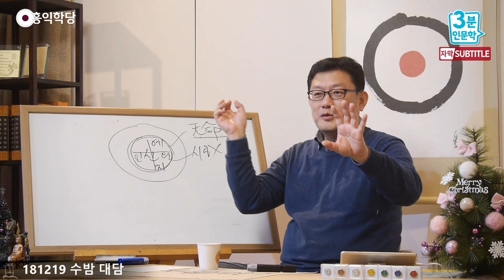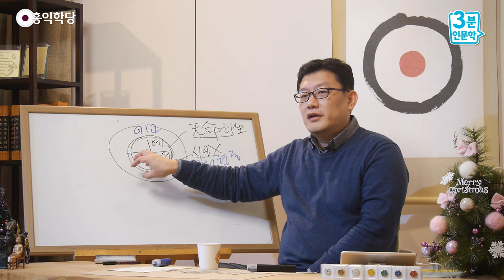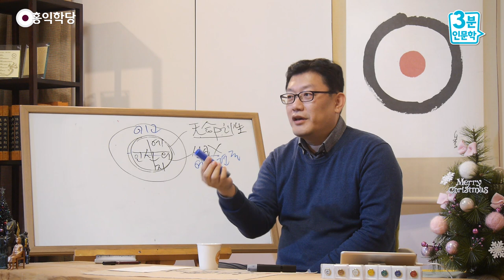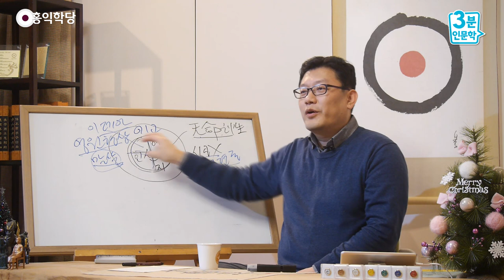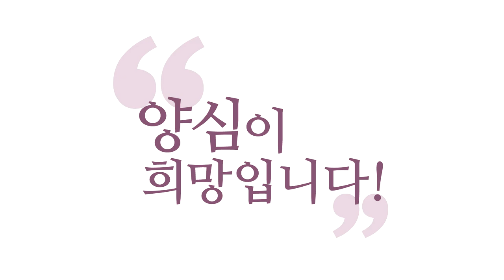[3분 인문학] 이데아, 영원한 현존 안의 영원한 형상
- (181219 수밤 대담) 이데아, 영원한 현존 안의 영원한 형상
영화 '인터스텔라'인가요? 거기서 보셨죠?
저 고차원에서 신호를 보내는 거.
거기서는 중력을 통해서 막 지금 우리가 사는 지구에
신호를 보내죠. 5차원인가? 이런 고차원 세계에서.

근데 이건 진짜 이제 고차원이에요.
시공을 초월한 차원에서 여러분 내면에
신호가 오는 게 '자명·찜찜'이라는 신호가 와요.
그 신호를 따라가면
'인·의·예·지·신'을 구현하는 쪽으로 가게 만듭니다.

이 신호가 멈출 수가 없다는 거예요. 왜?
이 자리는 시공이 없어요. 영원한 현존입니다.
시공이 없다는 것만 아시면 안 되고,
이 자리는 영원한 현존의 자리예요.
영원히 현존해요. 지금, 이 순간 현존해요.

지금, 이 순간 현존하고,
매 순간 현존하는 이 자리에서
여러분한테 끝없이 뭘 하라고 외친다고요?
'인·의·예·지' 하라고 외쳐요.

그러니까 보살들이 큰소리칠 수밖에 없는 게,
"내가 죽을 때까지 윤회가 다 하고,
이 중생계가 다 하고 허공계가 다 할 때까지
나는 중생들한테 이 양심을 구현하겠다!"
이 말을 안 할 수가 없는 게,
이게 지금 시공 밖에서 외치는 소리예요.

"너희들 시공 속에 굴러가는 존재들이여!
너희는 나의 나툼일 뿐이다. 참나의 작용일 뿐이다!"
우리가 사는 이 에고의 모든 세계는요,
모든 생명체가, 모든 존재가
이 시공을 초월한 이 참나 하나님 자리의 나툼이에요.

이게 불교식으로 말하면
'오온(五蘊)이 본래 공(空)하다.' 이거예요.
'오온이 공(空)이고, 공(空)이 오온으로 나타난다.'
'오온은 본래 공(空)이요, 공(空)은 하나님 자리요,
하나님은 반드시 오온으로 모습을 나툰다.'
이게 되게 중요합니다.
소승 사상으로 빠질 수가 없는 이유예요.

절대계는 반드시 현상계로 모습을 나투고,
현상계는 절대계에 뿌리를 두고 있어요.
둘은 하나예요.
그래서 '절대계' 그러면, 감춰진 현상계요.
'현상계' (그러면) 드러난 절대계예요.

지금 이게 절대계가 아닌 것 같죠?
'이게 무상하고, 괴롭고, 내 것도 아니고,
실체도 없는 겁니다.'
이것만 알고 계신 거는 공부의 아주 하수입니다.
이게 사실 그대로 지금 신성이에요.

그러니까 오온이 공(空)인 줄 알아야
대승의 문을 열고 들어가요.
그 얘기는 '보이는, 존재하는 모든 게 신(神)이다.'라는
고백이랑 똑같아요. 신의 현현이에요.
티끌 하나도 신이 존재하지 않으면 나타날 수가 없어요.

신(神) 안에 이런 이데아, 진리가 들어 있고,
이 진리가 이데아입니다.
신(神) 안에 불변의, 이 이데아라는 게 뭐냐?
'영원한 형상'이요.
영원한 현존 안에 들어있는 '영원한 형상'이 있어요.
그게 기독교에서의 '말씀'이죠.

그래서 "하나님 안에 '말씀'이 계셨고,
하나님과 '말씀'이 같이 계셨으니까 우주가 창조됐다."
『요한복음』 1장에 최근에 했었죠, 제가?
이거를 그냥 여러분은 뼛속 깊이 알고 계셔야 해요.
이게 진리예요.

근데 여기에다 "이 말씀이 그리스도다!" 하는 거는
그리스도 제자가 하는 소리입니다.
"이 말씀이 부처님이다!" 그러면
부처님 제자가 하는 소리예요. 그런가 보다 하세요.

뭔 얘긴지 아세요? 이 '말씀'은 그리스도나
어떤 한 개인이 독점할 수 있는 게 아닙니다.
"이 말씀을 제일 온전히 구현하신 분이 그리스도다."
그러면 말이 되지만,
"이 말씀이 그리스도다. 그리스도가 우주를 창조했다."
이렇게 나가버리면 멀리 가버려요. 그러지 마시고.

여기까지는 어느 종교, 어느 철학도 합의할 수 있습니다.
그렇죠? 여러분 내면의 속 사정이
영원한 현존 안에 '영원한 형상'이 숨어 있어요.
그러니까 이건(펜) '영원한 형상'이 아니죠, 변해야 하니까.
근데 우리 안에 영원한 이 펜에 대한 형상이 있다면
그건 영원한 거예요.
참나 안에 있는 이데아로서의 형상.

그러니까 플라톤이 "거기 있는 이게 영원한 거고,
지금 눈에 보이는 것들은 다 이거의 그림자다."라는 게
"오온은 본래 공(空)의 나툼이다."라는 소리랑
뭐가 달라요? 똑같은 소리죠.
그러니까 "오온은 독자적 실체가 없다.
여기가 영원한 실체다."
똑같은 소리예요, 플라톤이랑 지금 불교(가) 하는 소리랑.